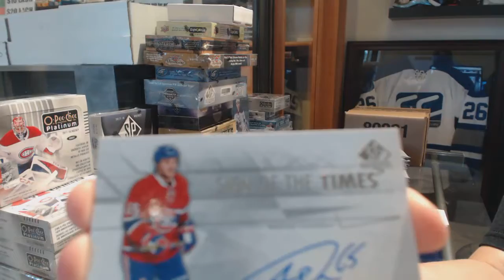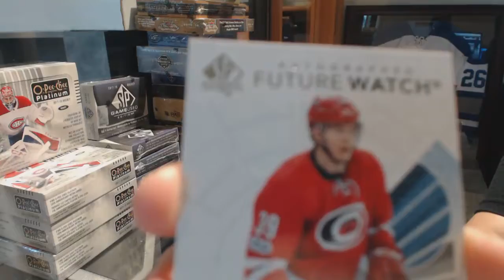LAJoeDub's 17-18 Upper Deck SP Authentic Hockey Box Break